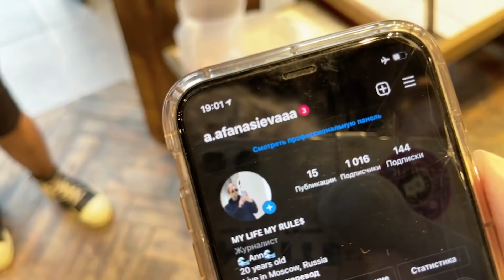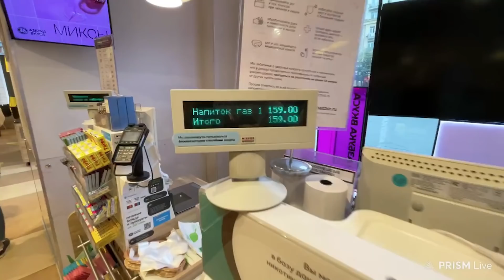ЗЛОЙ, ЖОЖО и ПАРАДЕЕВИЧ ГУЛЯЮТ ПО МОСКВЕ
Трек в конце: playboi carti - cancun (sega remix)

Привет, на этом канале вы увидите видео paradeev1ch. В этом видео Саша, ЖОЖО и Злой гуляют по Москве